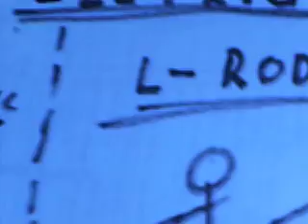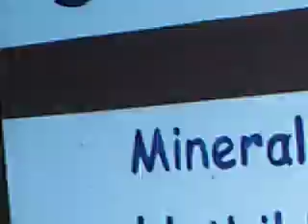Divining Rods and Electricity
One RRod is made of two pieces of metal like i shown in my video " Divining Rod and EMField " called L-Rods they got static electrically captures like a capacitor. The other common DRod is called V - Rod...it is a closed electrical loop...it follows the princip of movement and induction...like a coil..The body of the person who use the L-Rods or the V-Rod works like biological electrical amplifier ...the signal from the ground is amplified by the nerves of the body and causes a movement of the muscles of his hand...this is not in all cases the way how it works. in my last video about this phenomenon the (one..) L-Rod moved
only by the power of the EMField...confusing  ? yes it is ...!!!
but quit interesting ...the signals where comes out of the ground can be detected cy electronic devices .but is not simple to build it...it works like a passive radar...maybe you know this kind of detection...tectonic gaps got different electrical captures the the ground beside it. watch also my video "EMF Detector homemade"...nit is not possible detecting tectonic gaps with it...it is start project into EMF...